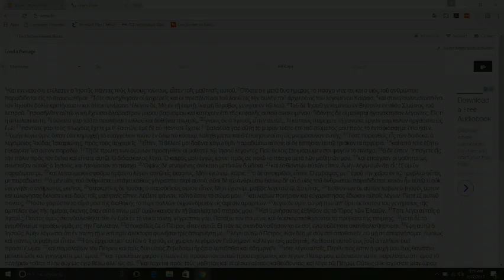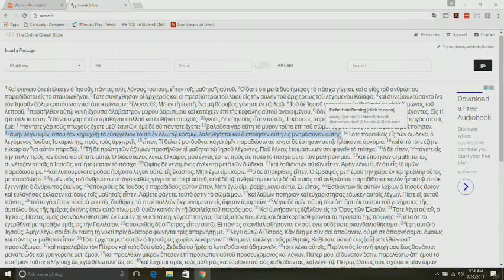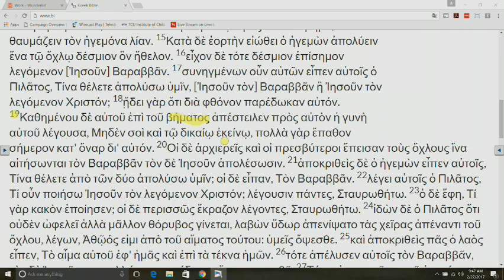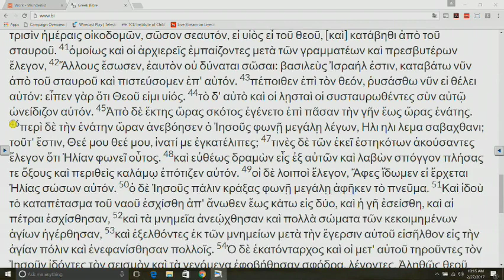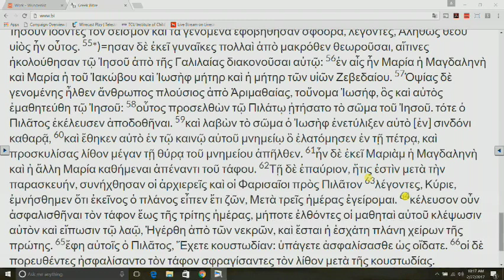Lectionary Podcast - Lent 6 - Series A - Matthew 26:1-27:66 with Dr. David Scaer